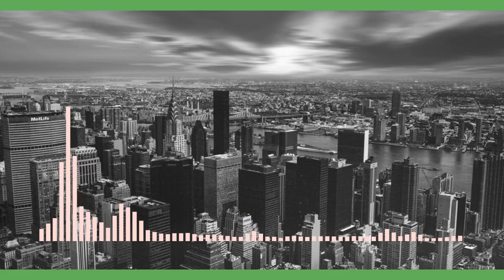Trap city dope beats instrumental prod by Master king beat